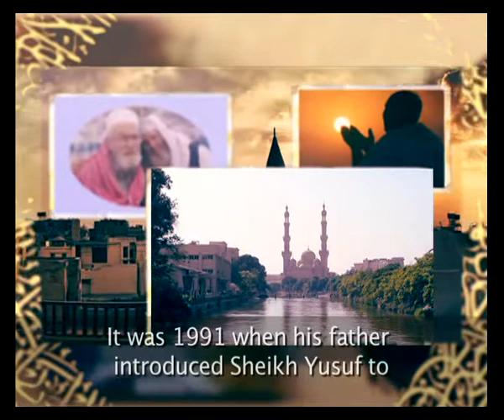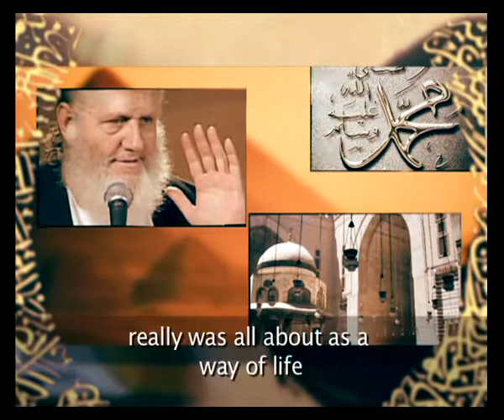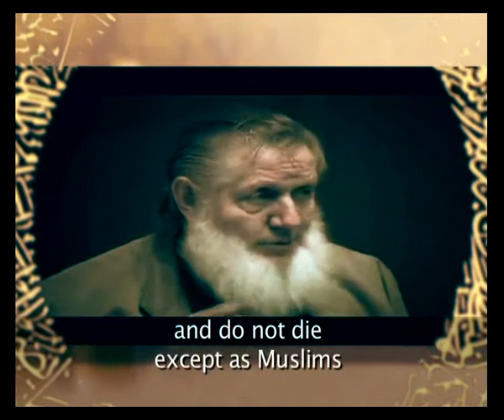Yusuf Estes film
Directed by Maryam Khoori /المخرجة مريم خوري